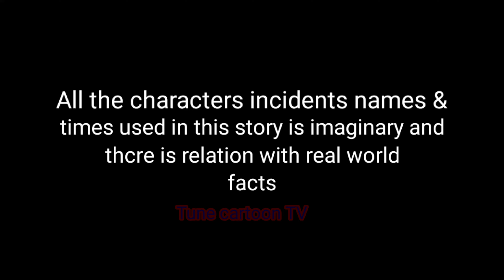ছাগলের বুদ্ধিতে বাঘ কাবু | chhagoler buddhite Bagh cabu | bengali cartoon moral story | fox cartoon